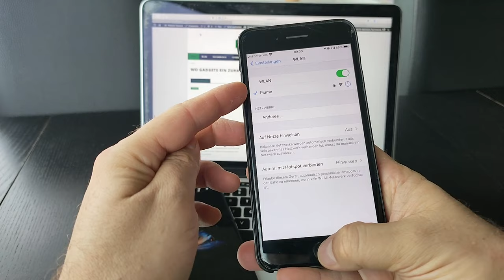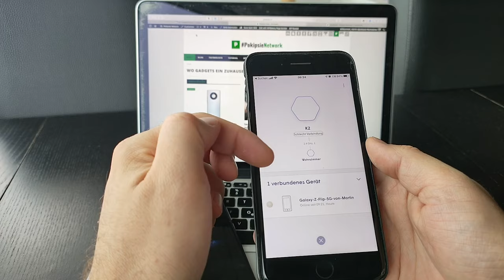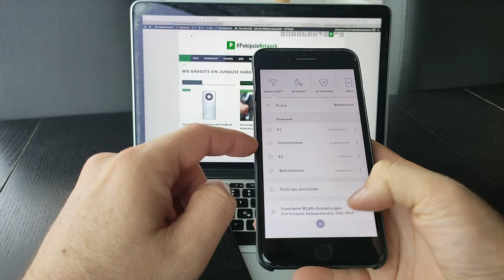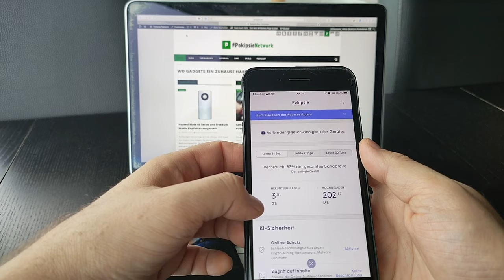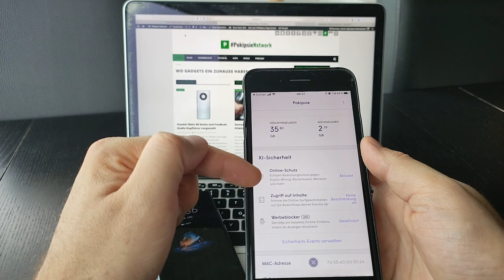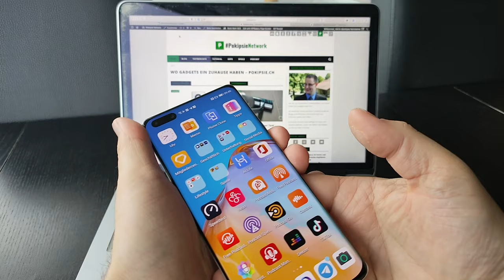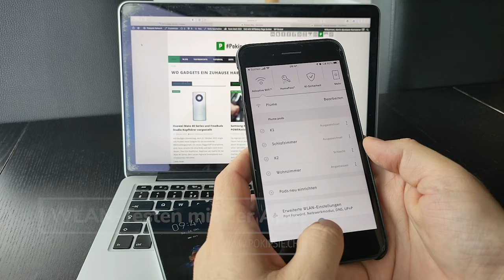Plume - Einfach und «nackt» im Internet - Installation und Einrichtung | Deutsch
Plume ist ein System was mich vor einigen Jahren schon einmal angelacht hat. Irgendwie gingen wir dann getrennte Wege und nun im September 2020 hat es mich wieder gestreift.
Mit den Plume SuperPods kommt man einfach und schnell ins Internet. Ihr braucht einzig ein Modem/Router und einen Intenret-Anschluss und schon könnt ihr daran den ersten SuperPod einstecken. Ein Account, via der Plume App anlegen, die beiden verknüpfen und schon geht es ab ins Netz.

Im Hintergrund zaubert die KI in einer Cloud und bringt euch das beste WLAN was möglich ist. Soviel verspricht somit der Hersteller/Anbieter. Für die Nutzung bezahlt ihr einen kleinen monatlichen Betrag und bekommt dann die ganzen Dienstleistungen oben drauf. Dazu gehören Werbeblocker, Sicherheitschecks, Smart Home (IoT) Sicherheit, Anwesenheit-checks etc..
Die ganze Funktionen klingen super spannend und ich freu mich schon die nächsten Wochen damit intensiv rum zu spielen.
Was mir einfach ein wenig komisch rein kommt ist, dass der Anbieter sieht, was ich für Geräte in Nutzung hab, wie fleissig ich diese Nutze und welchen Personen im Haushalt, ich diese zuteile.
Andersrum ist das natürlich super, wenn ich ein Problem habe, kann der Anbieter mir genau sagen, wo das Problem liegt, was das Problem ist und welches Gerät dieses verursacht.

In meinen ersten knapp zwei Wochen Test hatte ich vor allem ein Problem. Mein parallel laufendes FRITZ!Box WLAN, welches anscheinend dem Plume sorgen macht. Diese haben nämlich fleissig gelüftet und hatten auch recht mit Performance-Problemen zu kämpfen.
Mal schauen, wie das System läuft, wenn ich die nächsten zwei, bis drei Wochen die FRITZ!Box in einen Winterschlaf schicke.

Kapitelmarken:
00:00 - Begrüssung
00:24 - Im heutigen Video geht es um den Plume SuperPod
00:30 - Das auspacken und Unboxing der SuperPods
02:36 - Die Konfiguration via der Android oder iOS App
07:57 - Den Plume richtig platzieren und was ich noch vor mir hab. Weitere 24 Gadgets in die Plume einbinden und dann den grossen Test machen für die nächsten Wochen.
08:45 - Jetzt bin ich gespannt, die vier SuperPods und was sie leisten können. Die Reichweite eines Plume's soll zwischen 70 und 80 m2 abdecken können.
10:11 - Die Cloud und dessen KI unterstütz den Kunden und vor allem den Techniker im Hintergrund. Vorteil, man sieht direkt welches Gadget, welcher SuperPod oder was auch immer Probleme macht, aber der Anbieter sieht auch, welche Gadgets ich wann und wie fleissig nutze.
11:04 - Zusätzliche Sicherheitsfeatures, die spannend klingen. Mehr dazu im ausführlichen Testbericht im Blog.